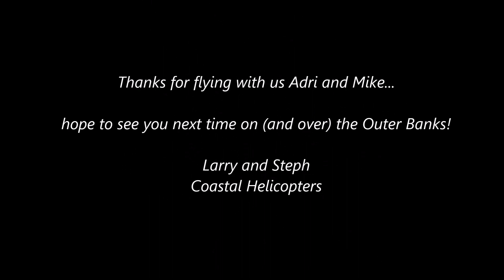Adri and Mike fly the Outer Banks with Coastal Helicopters!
Looking us up for a beach tour over the Outer Banks, Adri and Mike join us on the hangar side of Manteo Airport, departing to the south.  Flying over Shallowbag Bay to Wanchese, they cross the sound to the ocean, getting great bird's eye views of the Bodie Island Lighthouse on the way.  Flying north along the ocean, they circle Jennette's Pier then return to Roanoke Island and Manteo.  Thanks for flying with us!